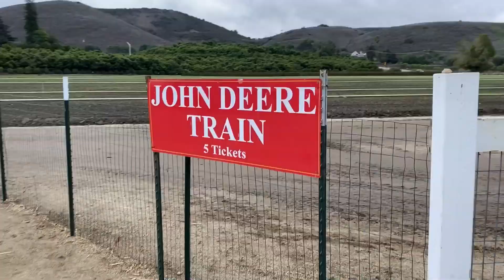Pat & Kenny - On The Farm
Pat has fun at the farm with his friend Kenny!!